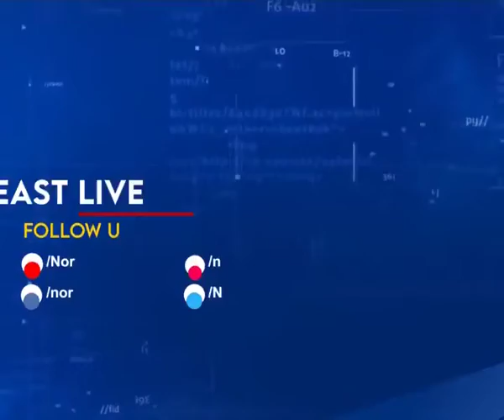World’s highest railway pier bridge in Manipur Nears Completion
World’s highest railway pier bridge, the Noney Bridge of Northeast Frontier Railways Jiribam - Imphal New Line Railway in Manipur is on the path to completion.

The Jiribam – Imphal new line railway project is one of the crucial connectivity projects for the North-eastern region and is at an advance stage nearing completion.